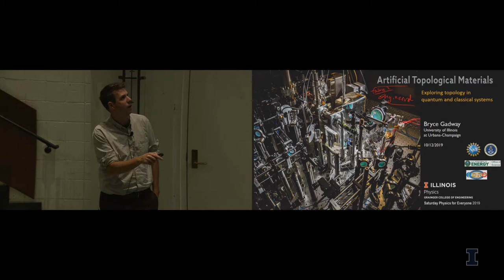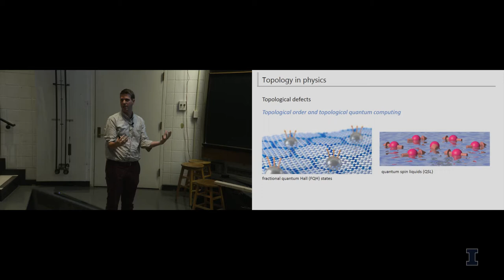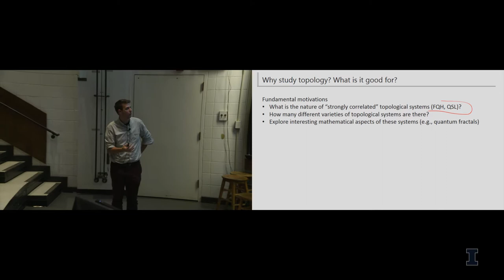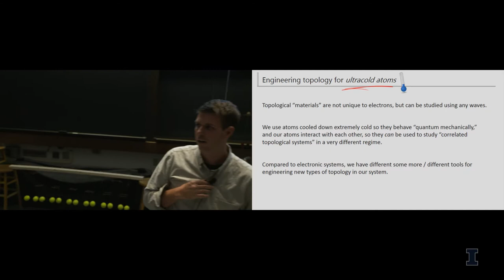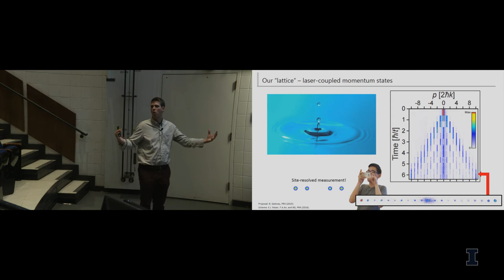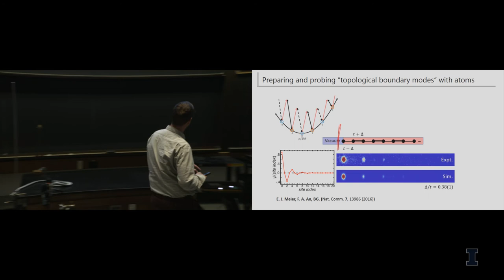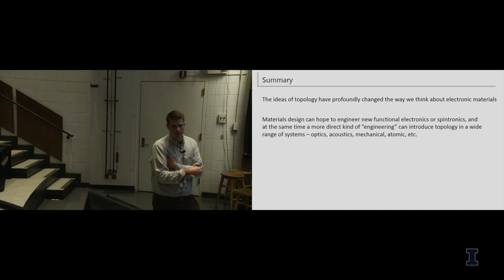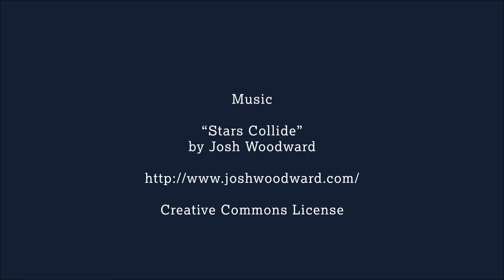Saturday Physics for Everyone 2019: Bryce Gadway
Artificial Topological Materials: Designing for the 22nd Century by Prof. Bryce Gadway

The discovery and application of novel materials have laid the foundation of our modern world.   In recent decades, deep insights from mathematics have revealed a new state of matter with amazingly robust properties: “topological” material. When we deform the physical structure of a topological material, its basic properties stay the same, including its electronic states—as long as the material is not torn. Now, scientists in physics and engineering have extended the study of topology to accomplish practical tasks, such as improving the definition of SI standards and enhancing signal transmission in the presence of defects.

In this talk, Prof. Bryce Gadway describes how the mathematical concept of topology is intertwined with the physical world, giving specific examples in his lab, from simple systems of masses on springs to ultracold gases of atoms, cooled to a billion times below room temperature.

To learn more about Prof. Bryce Gadway's research, visit his

This talk was given as part of the Saturday Physics for Everyone (SPE) series. SPE is a series of lectures on modern aspects of the physical sciences held Saturday mornings each fall at the University of Illinois Physics Department at Loomis Laboratory. The program began in 1993 and offers high school students and the general public the opportunity to hear presentations from world-class scientists and researchers.

To learn more about the University of Illinois Urbana-Champaign, Physics Department, visit us